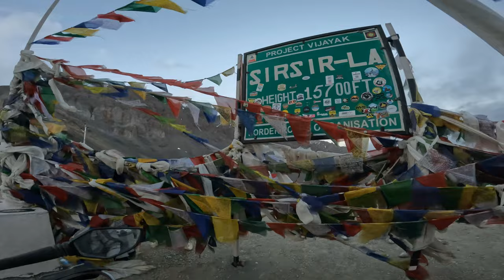PURA TRIP HO GAYA KHARAB DHARMENDRA BHAIYA KI LADO KI UTH GAYI DOLI EP:-11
VLOGGING CAMERA